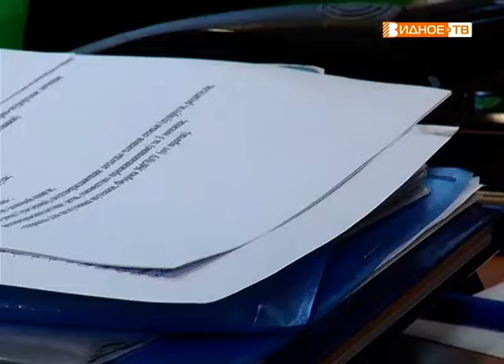"Меры социальной поддержки" - компенсация расходов по ТКО